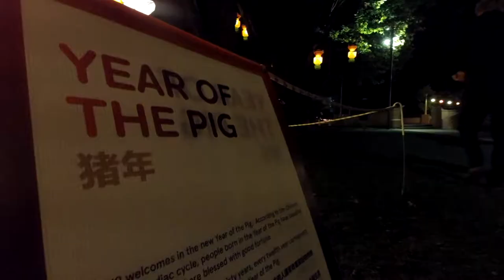My $500 Xiaomi 360 camera BRICKED ITSELF after 2 days use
Nighttime video - Bricked camera - Charging Lime Scooters - Worth it?. Various topics covered during the 2019 lantern festival, the timecodes are as follows...

00:34 Proof of concept, nighttime video
01:27 Year of the Pig, Chch city upgrades
02:33 Preparation for nighttime vlogging in China
03:36 GOPRO FUSION low light test
04:25 China southern airlines lantern
05:15 SJW encounter with Triggeredgirl
06:05 They turned the lanterns off! WTF?
07:35 My 360 camera BRICKED ITSELF. Sent it back to seller.
09:32 Worth it to charge lime scooters?